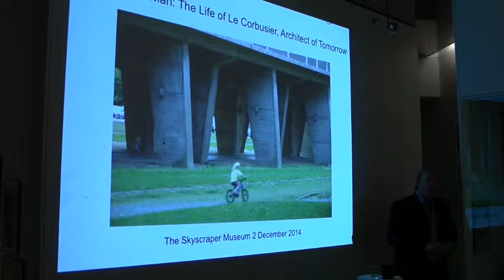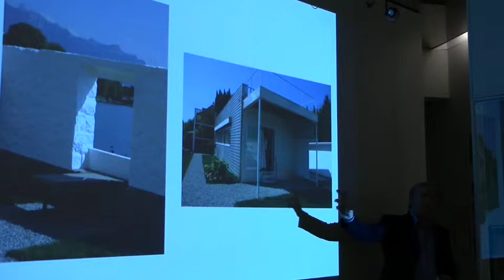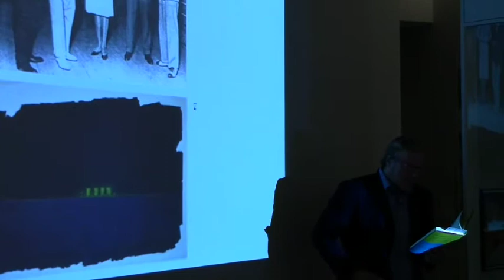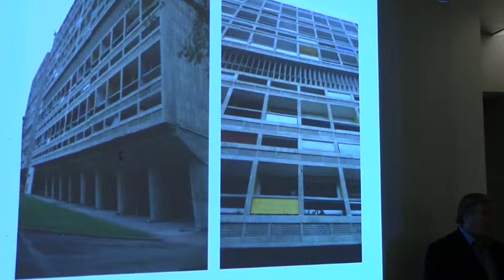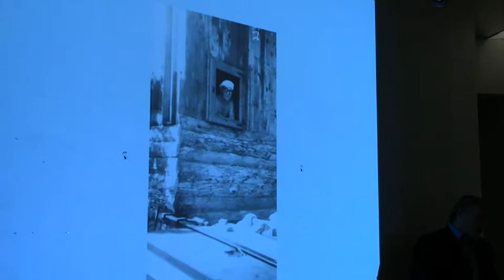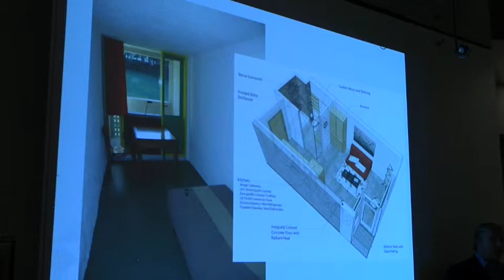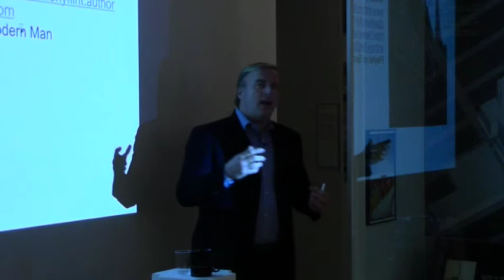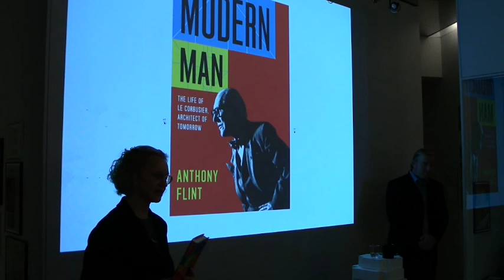Anthony Flint Book Talk: Modern Man: The Life of Le Corbusier, Architect of Tomorrow.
The Skyscraper Museum

Anthony Flint Book Talk

Modern Man: The Life of Le Corbusier, Architect of Tomorrow (Amazon Publishing 2014)

Arguably the most important architect of the twentieth century, Le Corbusier invented new ways of building and thinking. In Modern Man, Anthony Flint offers a popular biography of a constant self-inventor, as well as a sweeping tale filled with exotic locales and high-stakes projects. Flint’s Corbusier isn’t just the grandfather of modern architecture but a man who sought to remake the world according to his vision, dispelling the Victorian style and replacing it with something entirely new. If his s legacy remains controversial today, the evidence of his genius is secure.

Anthony Flint is the author of two previous books: Wrestling with Moses and This Land. A former Boston Globe reporter, he is a fellow at the Lincoln Institute of Land Policy and contributes to The Atlantic Cities website.